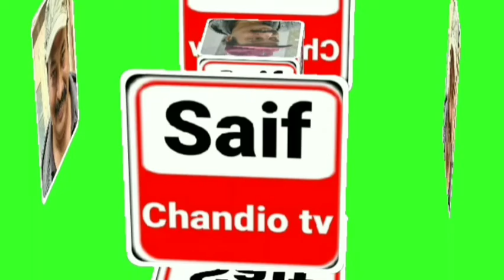Awards Show Drama Festival2021😍saifchandiotv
Saif chandio tv سبسکرائب کرلیں نیوز۔ انٹرٹینمنٹ ۔ معلومات ۔ ذہنی اور جسمانی صحت اور  ایکسرسائز کے حوالے سے ویڈیوز دیکھیں میری کوشش ہے کہ پاکستان اور دنیا بھر میں لوگ  خوبصورت نظر آئیں اور صحت مند زندگی گزاریں ۔